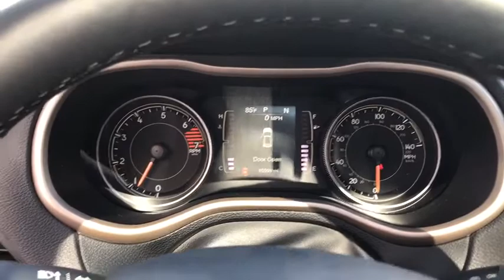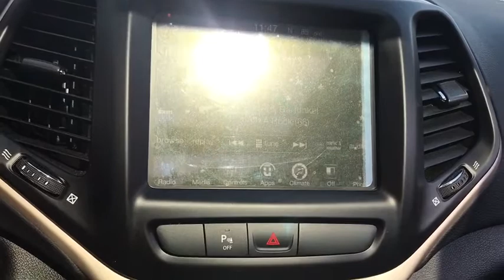2017 Jeep Cherokee Antioch, Gurnee, McHenry, Fox Lake, IL Kenosha WI 15797N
Green Used 2017 Jeep Cherokee available in Antioch, Illinois at Antioch Chrysler Dodge. Servicing the Gurnee, McHenry, Fox Lake, IL Kenosha WI area.   Used

**BLUETOOTH**, **REARVIEW CAMERA**, **BLINDSPOT MONITOR**, **HEATED SEATS**, **HEATED STEERING WHEEL**, **HEATED MIRRORS**, **4WD**, **CARFAX 1-OWNER**, **UCONNECT**, **SIRIUS XM**, **POWER LIFT GATE**, **REAR PARK ASSIST**, **FRONT AND REAR PARK ASSIST**, **HILL START ASSIST**, **4-DOOR**, **CERTIFIED**, OPTIONAL EQUIPMENT ( M ay Replace Standard Equipment). We make it easy !!! We are excited to offer you great quality vehicle at a competitive and affordable price. We offer new, used and cerified Chrysler, Dodge, Jeep and RAM vehicles. Come visit Wrangler headquarters! We also carry an extensive selection of used cars, trucks and SUVs by other manufacturers. Our experienced and certified sales staff can point you in the right direction based on your individual vehicle needs. We also offer competitive financing, top tier service and a fully stocked inventory of Chrysler, Dodge and Jeep automotive parts. Recent Arrival!2017 Jeep Cherokee Latitude 4D Sport Utility Green 2.4L 4-Cylinder SMPI SOHC 9-Speed Automatic 4WDAwards:* 2017 KBB.com 10 Most Awarded Brands
TRAILER TOW GROUP  -inc: 7 & 4 Pin Wiring Harness  Trailer Tow Wiring Harness  Class III Receiver Hitch  Full Size Spare Tire,POWER 8-WAY DRIVER SEAT,COLD WEATHER GROUP  -inc: Power Heated Mirrors  Engine Block Heater  Heated Front Seats  Exterior Mirrors w/Heating Element  Windshield Wiper De-Icer  Remote Start System  All-Season Floor Mats  Heated Steering Wheel,3.73 AXLE RATIO  (STD),9 AMPLIFIED SPEAKERS W/SUBWOOFER,NORMAL DUTY SUSPENSION  (STD),POWER FRONT/FIXED REAR FULL SUNROOF,ENGINE: 2.4L I4 MULTIAIR FLEXFUEL  -inc: Tigershark  Flex Fuel Vehicle  50 State Emissions,BI-XENON HID HEADLAMPS,TRANSMISSION: 9-SPEED 948TE AUTOMATIC  -inc: 1 speed PTU (STD),ENGINE: 2.4L I4 MULTIAIR  -inc: Tigershark (STD),RADIO: UCONNECT 3C W/8.4 DISPLAY  -inc: Nav Capable! See Dealer For Details 6 Month Trial (Registration Required) Uconnect Access 8.4 Touchscreen Display Remote USB Port For Details Visit DriveUconnect.com,SAFETY/CONVENIENCE GROUP -inc: Exterior Mirrors w/Heating Element 9 Amplified Speakers w/Subwoofer Blind Spot & Cross Path Detection Exterior Mirrors Courtesy Lamps Exterior Mirrors w/Supplemental Signals ParkSense Rear Park Assist System Power Multi-Function Fold Away Mirrors,TONNEAU COVER,SIRIUSXM SATELLITE RADIO -inc: GPS Antenna Input For More Info Call No Satellite Coverage HI/AK 1-Year SiriusXM Radio Service,FULL SIZE SPARE TIRE,Four Wheel Drive,Power Steering,ABS,4-Wheel Disc Brakes,Brake Assist,Aluminum Wheels,Tires - Front All-Season,Tires - Rear All-Season,Temporary Spare Tire,Power Mirror(s),Rear Defrost,Privacy Glass,Intermittent Wipers,Variable Speed Intermittent Wipers,Rear Spoiler,Power Door Locks,Daytime Running Lights,HID headlights,Automatic Headlights,Fog Lamps,AM/FM Stereo,Bluetooth Connection,MP3 Player,Steering Wheel Audio Controls,Auxiliary Audio Input,Pass-Through Rear Seat,Rear Bench Seat,Adjustable Steering Wheel,Trip Computer,Power Windows,Leather Steering Wheel,Keyless Entry,Cruise Control,A/C,Woodgrain Interior Trim,Cloth Seats,Bucket Seats,Driver Vanity Mirror,Passenger Vanity Mirror,Driver Illuminated Vanity Mirror,Passenger Illuminated Visor Mirror,Floor Mats,Engine Immobilizer,Traction Control,Stability Control,Front Side Air Bag,Tire Pressure Monitor,Driver Air Bag,Passenger Air Bag,Front Head Air Bag,Rear Head Air Bag,Passenger Air Bag Sensor,Rear Side Air Bag,Knee Air Bag,Child Safety Locks,Back-Up Camera